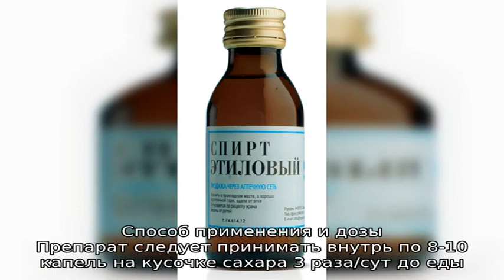Уролесан® инструкция по применению лекарственного препарата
Лекарственный препарат Уролесан.